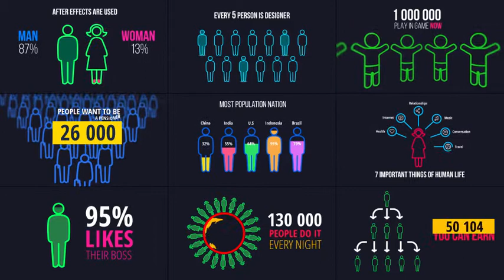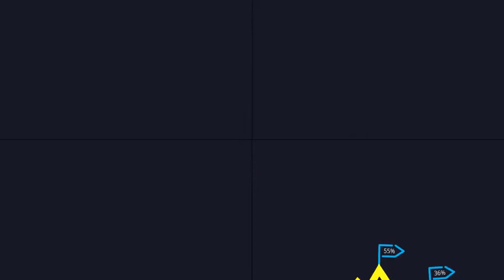BigData - Ultimate Infographics Pack (After Effects Template)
Features:
- 10 Categories and 50 infographics scenes
- No plugins required
- Modular structure
- Color control
- Advanced counter